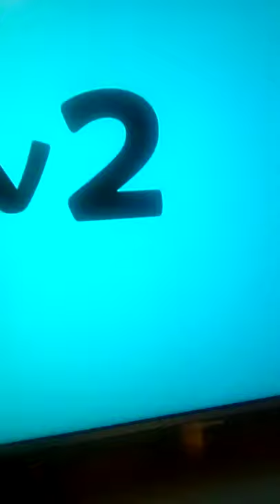Itv2 Tea Ident short version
This is the itv2 Tea Ident short version